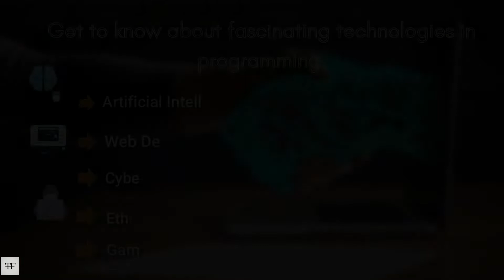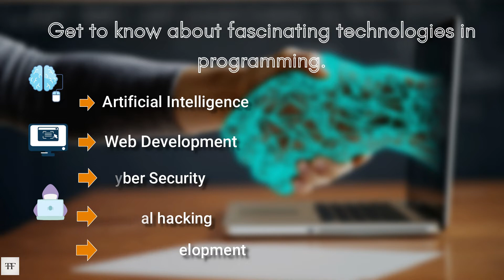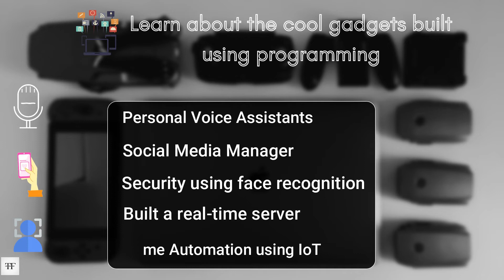Drive Yourself Into Programming | Find Your Passion In Programming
If you don't know how to get yourself into programming or cannot find a proper direction into software domain, here are some of the key points that may help you get your drive into programming and software development.

Time Stamp
0:00 Intro
0:40 Fascinating Technologies In Programming
01:22 Movies On Coding
01:58 Cool Gadgets Built
02:36 Programming Forums
03:01 Mentor Cum Role Model
03:21 Tech Fierce